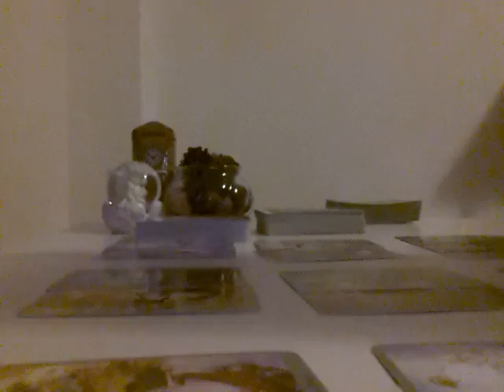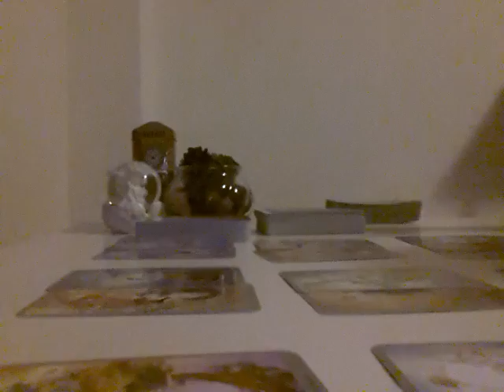CANCER, THEIR HEART BEATS FOR YOU - FEBRUARY 2019